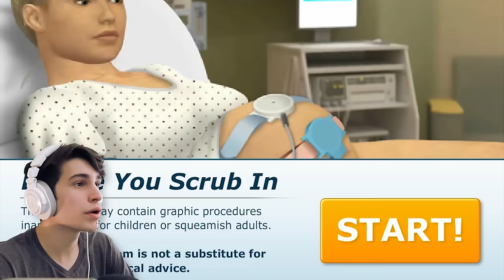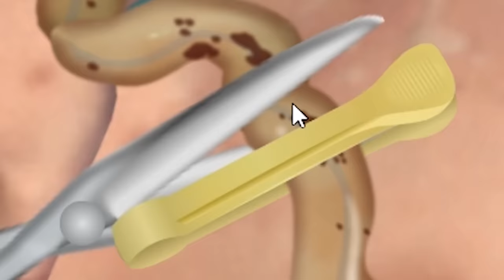BIRTH SIMULATOR [WARNING GRAPHIC]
As always make sure to wait until after the outro :)
this shit is burned into my head.
▼ More Below! ▼

Beautiful outro song:
•Vexento - Pixel Party